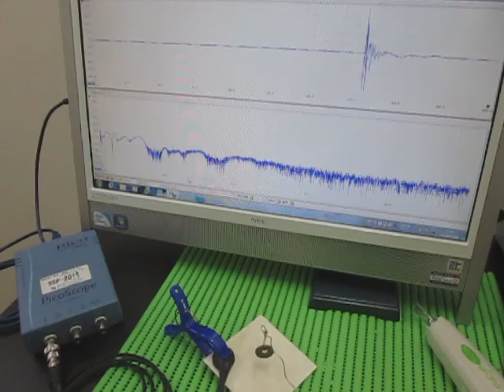対象物の音響（超音波）特性 Acoustic（ultrasonic） properties of the object